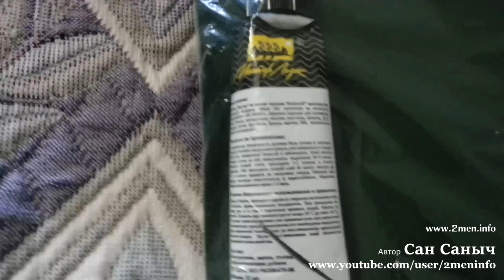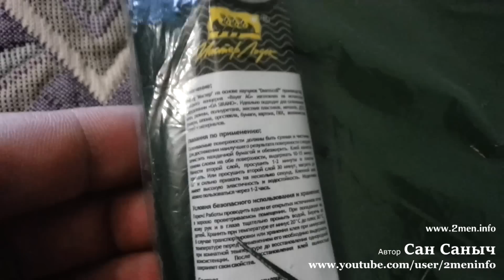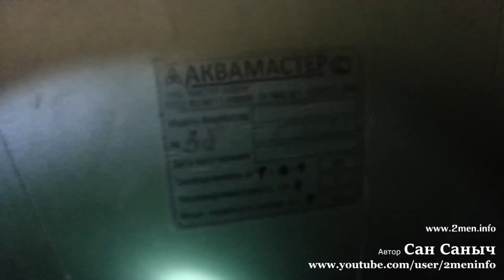Купил себе надувную пвх лодку Аква Оптима 240 в подарок на день рождение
Заранее, купил))) пока цены не выросли.